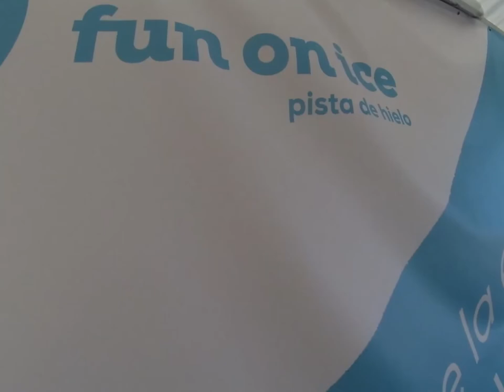sobre hielo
El pasado viernes 12 de diciembre de 2014, los alumnos de 2º ESO disfrutaron de una mañana muy Navideña. Patinaron sobre hielo, a continuación visitaron el Belén y por último, se divirtieron por el antiguo cauce del río Túria.